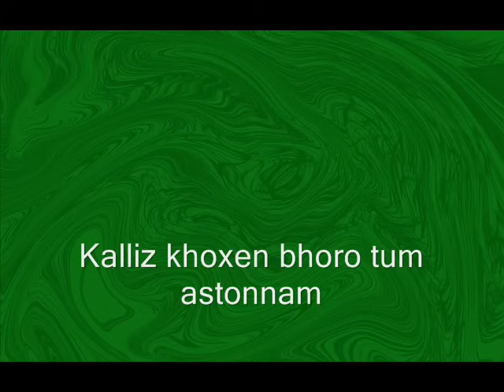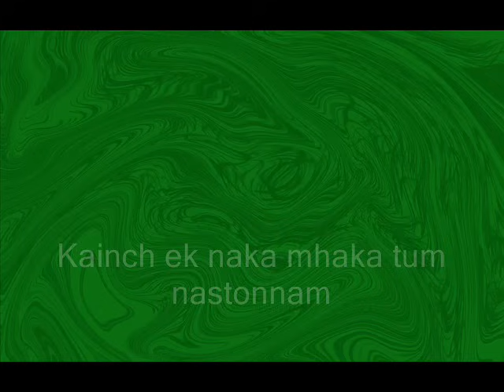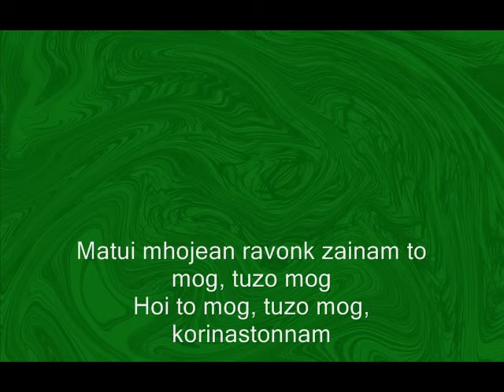Tuzo Mog - Lorna (Original) - With Lyrics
A proven system to start and succeed on youtube without being a Youtuber, spending money or working long hours.

Tuzo Mog

Ravo ieta mhojean jevnastonnam
Saru ieta rat nidonastonnam
Punn ravonk zainam mhojean tuka poinastonnam
Ugddas ieta, utthta-bostonnam

Kalliz khoxen bhoro tum astonnam
Kainch ek naka mhaka tum nastonnam
Matui mojean ravonk zainam to mog, tuzo mog
Hoi to mog, tuzo mog, korinastonnam

Apoi mhaka hanv rokddinch ietelim
Sang re mhaka tujexinch ravtelim
Mag re hem kalliz fokot tukach ditelim
Visorxi hanv chodd dukhest zatelim

Ravo ieta konnank poinastonnam
Dolle bond korun ukddinastonnam

Matui mhojean ravonk zainam to mog, tuzo mog